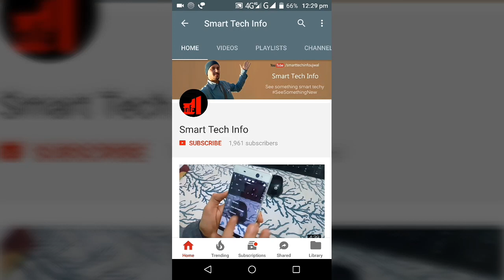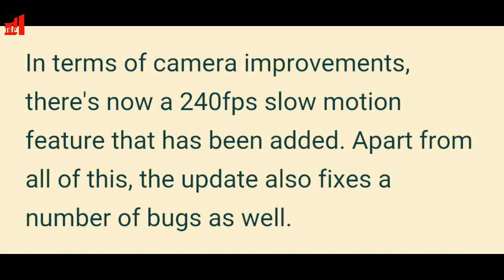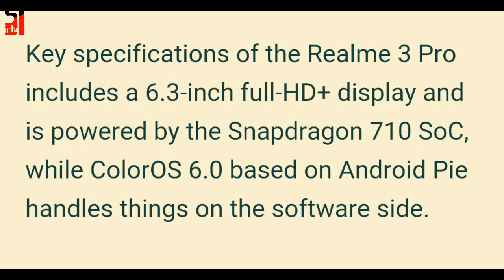Realme 3 Pro receive Update, Brings 240fps Slow Motion Video Recording, June Security Patch and more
Realme 3 Pro is now receiving a new update and it brings along many new features like 240fps slow motion function, new theme store, and more. The update also brings along the June 2019 Android Security patch. The Realme 3 Pro was launched last month, and it came with Android Pie-based ColorOS 6 software out-of-the-box. Recently, it got an update that brought along 960fps slow motion video recording as well.

The size of the latest Realme 3 Pro update is a hefty 2.69GB. For this reason, it is recommended that you install the update under good Wi-Fi connection and while the phone is on charge. The version number for this update is RMX1851EX_11_A.15, and if you don't see the update in your notification window, you can even check manually by going into Settings. If you absolutely cannot wait, Realme has even made it available to download on its support page.

Coming to the changelog, the update brings the June Android 2019 Security patch, new swipe gestures from both sides in notification mode, a lock screen magazine function in some regions, and a Realme account function in some regions as well. Realme has also added App Market, Theme Store, and Game Center in some regions.

Comments me boliye aap ko ye update mila ki nahi?